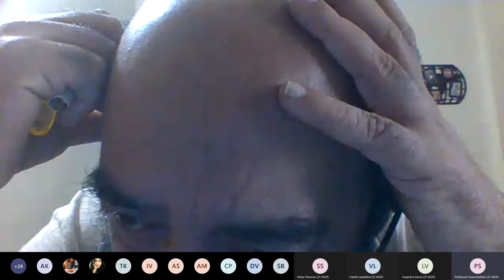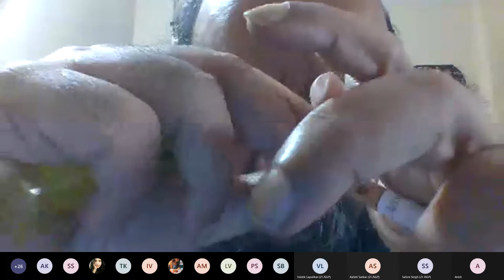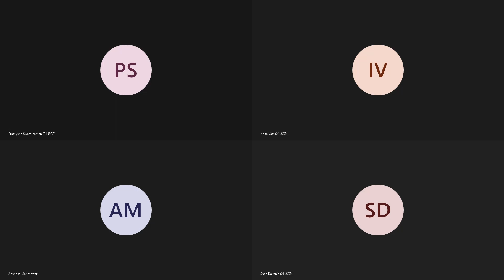BA ECONOMICS PRE SEMESTER TRAINING IMMERSION & ENGAGEMENT PROGRAMME BY PROF MILINDO CHAKRABARTI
BA ECONOMICS PRE SEMESTER TRAINING, IMMERSION & ENGAGEMENT PROGRAMME SESSION ON "SOCIAL - ECOLOGICAL SYSTEM: AN INTRODUCTION AGAINST THE BACKDROP OF PANDEMIC" BY PROFESSOR MILINDO CHAKRABARTI DATED 03 AUGUST 2021